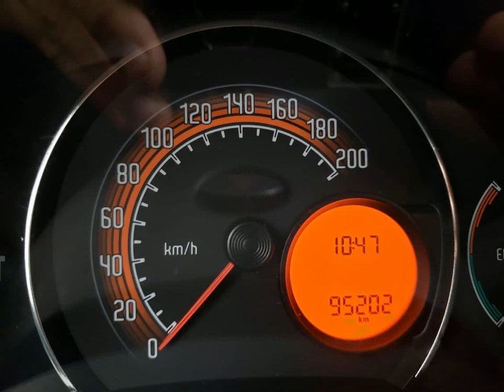FIAT UNO - 2011 - Franca/SP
VENDO OU TROCO VOLTO DIFERENÇA AVISTA; por hilux s10 ranger frontier amarok camionte suv compass kicks pajero asx outlander tiguan 4x4 awd, tratar PAULO AUTOMÓVEIS FRANCA = SP tel ou 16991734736 ou 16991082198

Dados do Veículo
Veículo: FIAT / UNO 1.0 VIVACE 8V
Ano: 2010/2011
Combustível: FLEX
Portas: 4 PORTAS
Câmbio: Manual
Cor: AZUL
KM: 95.000

✅ Alarme
✅ Ar Quente
✅ Travas Elétricas
✅ Vidros Elétricos
✅ Trio Elétrico